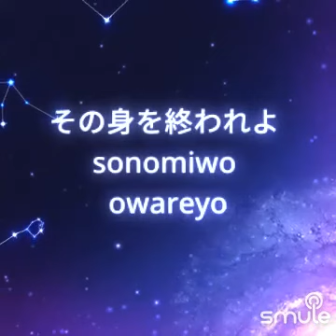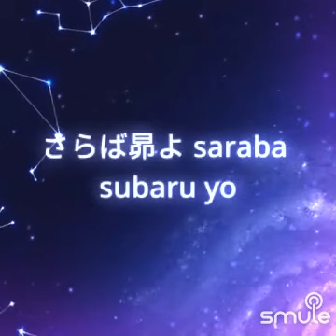🌠昴(Subaru 日本語＆Romaji🌍cover🍀20230428🌷Thank you who made the sound source💗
🌠昴(Subaru 日本語＆Romaji🌍cover

🍀20230428🌷

Thank you so much forlistening.💗